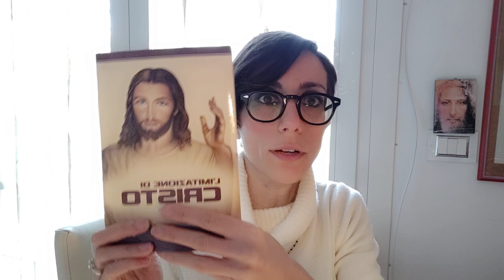VIDEO PILLOLA: L' IMITAZIONE DI CRISTO. LA RIFLESSIONE SU SE STESSI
Questo video sarà uno di una serie (a Dio piacendo) di video pillole in cui vi porto l'insegnamento del Risveglio della coscienza, la guarigione e il Cristianesimo esoterico di cui mi occupo quotidianamente.
Nelle video pillole utilizzo diversi testi, utili alla comprensione della guarigione umana a partire dall'anima, ma soprattutto il testo denominato L'IMITAZIONE DI CRISTO, un libro spirituale che vi suggerisco di avere nella vostra libreria.
''NON BISOGNA CERCARE DI GUARIRE IL CORPO SENZA CURARE L'ANIMA''

In questa specifica video-pillola entro nel dettaglio del LIBRO SECONDO dell'IMITAZIONE DI CRISTO in cui si parla della VITA INTERIORE.
Vi prendete cura della vostra anima? Riflettere su di sè significa portare l'attenzione e l'osserbazione lì dove c'è fastidio, dolore, in-giustizia.
Fino a che non vi identificherete gradualmente con l'anima, incontrerete nell'altro sempre e solo gli aspetti di voi da trsmutare ma non chi siete davvero!

Vi lascio i link che ho citato nel video:

-IL 31 GENNAIO 2023  PRESENTERO' IL LIBRO ALLA BIBLIOTECA RAFFAELLO DI ROMA
clicca qui per iscriverti gratuitamente all'evento

oppure in tutti gli store online e nei negozi fisici

Per consultare il CALENDARIO dei CORSI di RISVEGLIO della SCUOLA DELLA NUOVA ERA

Per iscriverti alla NEWSLETTER e non perderti gli articoli, le video pillole gratuite, gli eventi a cui ti invito e tutto il materiale gratuito che pubblico ogni mese
con l'iscrizione riceverai un mio ebook gratuito di pillole di Risveglio e preghiera.

Il mio profilo TWITTER, per non perderti le PILLOLE DI RISVEGLIO E CRISTIANESIMO ESOTERICO che pubblico ogni giorno

GLI ARTICOLI CHE PUBBLICO PERIODICAMENTE